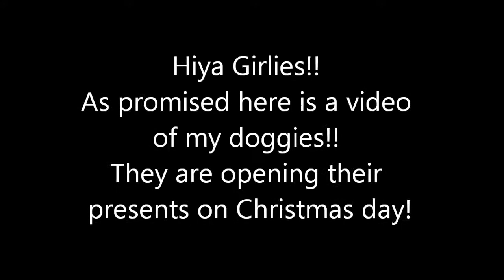Jack Russell Terrier & Jack Chi Jackuahua Open Christmas Presents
Hiya Beautiful subbies!!

As promised here is a video of my doggies :) They are both 4 years old... Fudge (the male, chubby one) is a few months older than Foxy.
Fudge is a miniture Jack Russell, Foxy is a Jack Russell - Chihuahua cross. or Jackchi. Jackuahua, whichever you prefer :)

This video was Christmas morning (December 25th 2012)
They are opening their presents. If you can't see their Tshirts very well... Fudges says 'Little Grinch' and Foxys says 'Santas little yelper'

I do have another Christmas related video to upload... Sorry.. Im a little behind!!
I may also make a 2012 slideshow, like I have seen so many of the other nail girls do... let me know if you'd like to see that!!

Hope you all had a fab new years :) HAPPY NEW YEAR to you all!!

Hope you enjoy this video, tell me what you think :)

Steph xxx